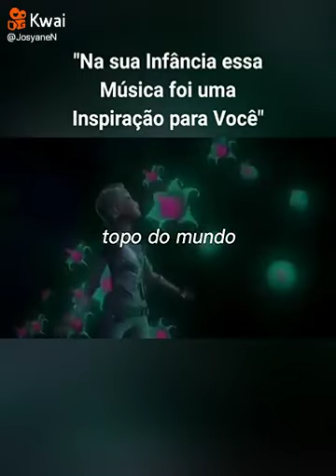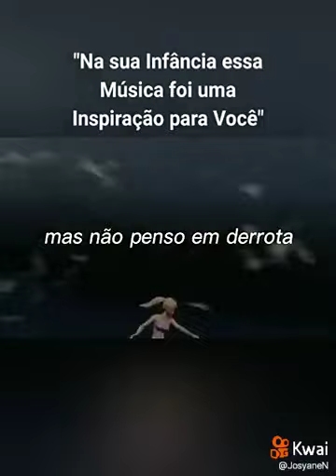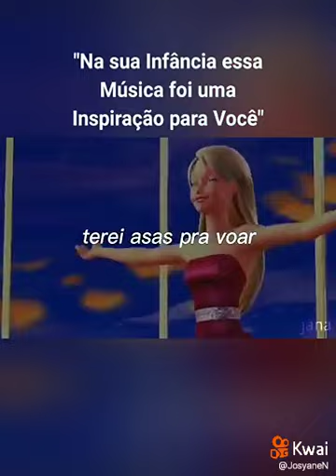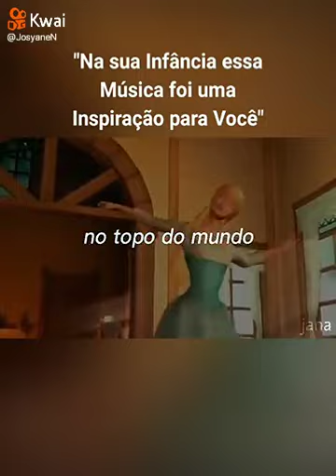14 de novembro de 2023